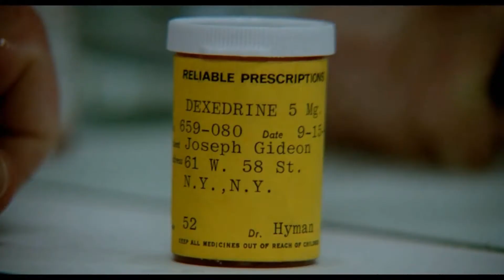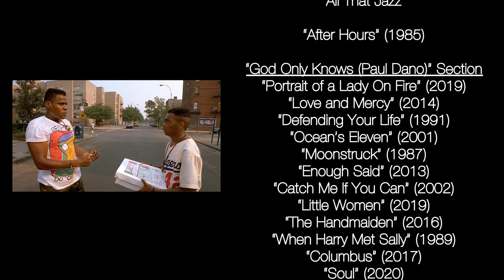"What I Watched in 2020"- by Erik Wells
I watched approximately 270 movies in 2020. Here's 100 of them. Some old, some new. Some first-time watches and some rewatches. They're all great in their own way. God only knows where I'd be without them.